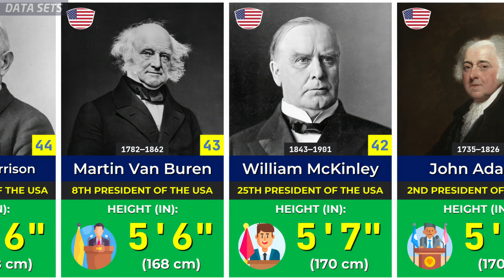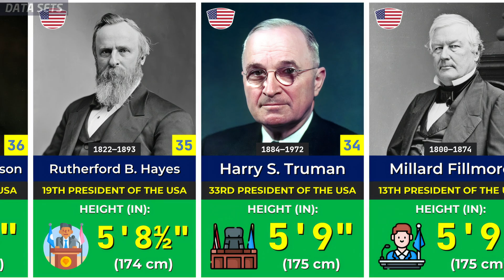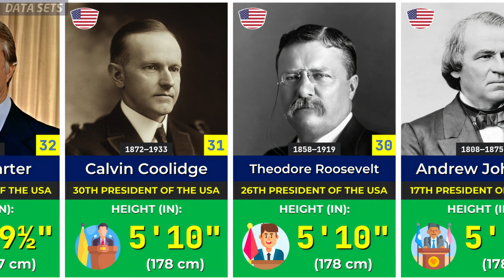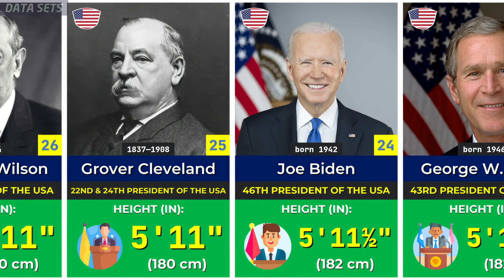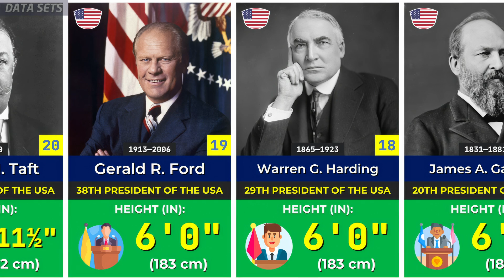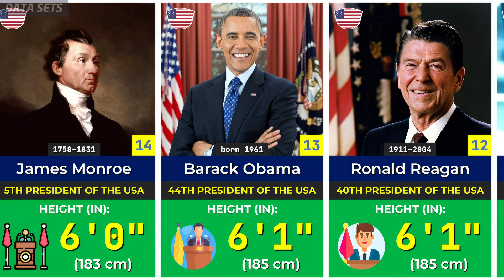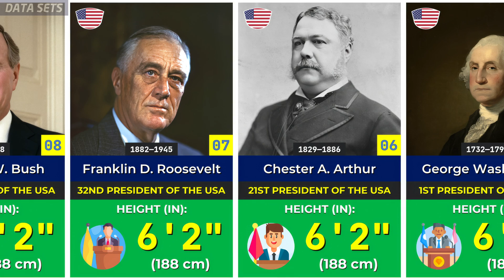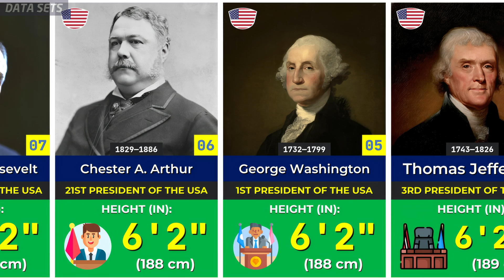Height Comparison of All Presidents of the USA 1789 to 2026 | Ranked In Order By Height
This video lists all the tall and short presidents of the United States. The list is in ascending order.

🖥 How we create our entertaining videos:
First, we come up with and discuss a topic for the video that we like (we hope you like it too). Then we collect information and data from statistical websites and other sources (link to the source below). We structure the data into a json file and write a script for the video. We find free pictures, icons, process them in Photoshop and make an informative and beautiful postcard. Record and process the voiceover using Audacity. Then we load all the data into Premiere Pro and process the video. The video thumbnail is created and processed in Photoshop.

💻 Programs we use: Photoshop, Premiere Pro, canva.com, flaticon.com, Audacity, Macbook Pro M3.

Figures or facts given may not be up to date.

⚠️ All videos are self-produced by us. Copying without permission is prohibited!